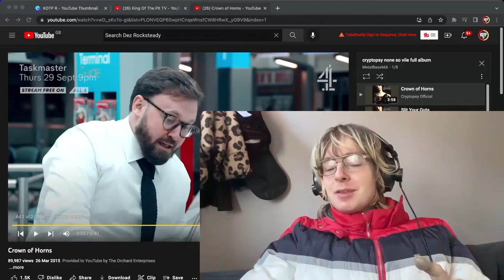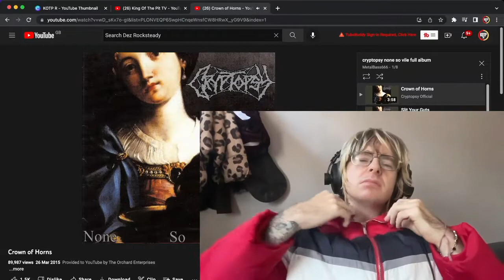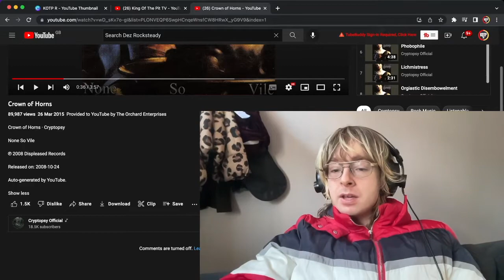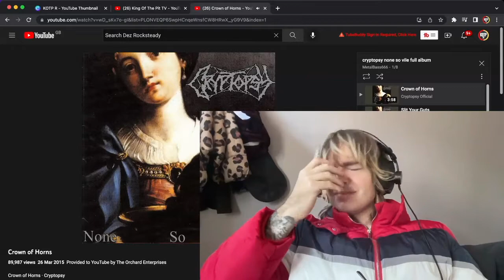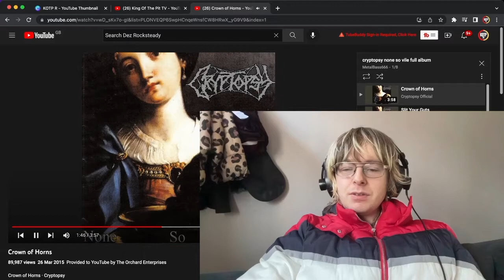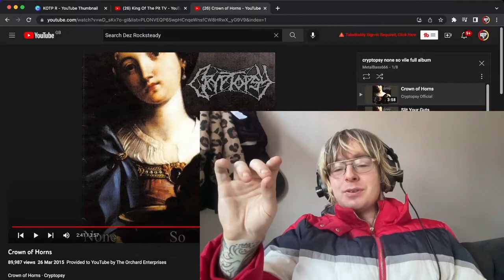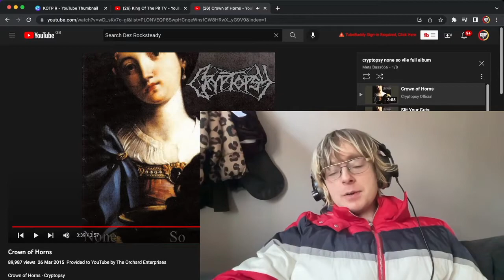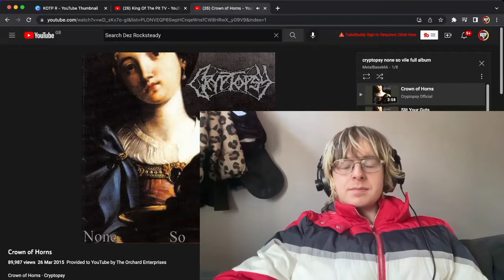Cryptopsy - Crown of Horns | First Time Listen & Reaction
Peace